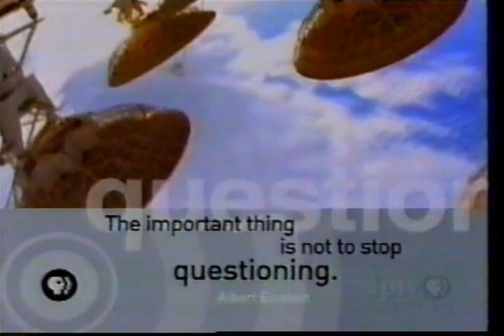IPTV - April 18, 2002 Commercials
Found: Craigslist
Description: